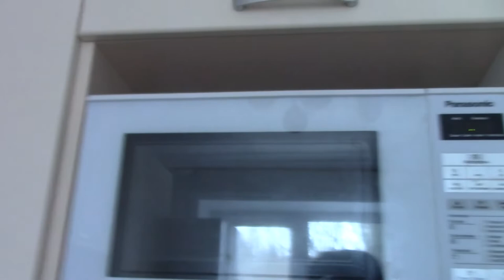VLOG Дима играет + варим кашу + обзор кухни